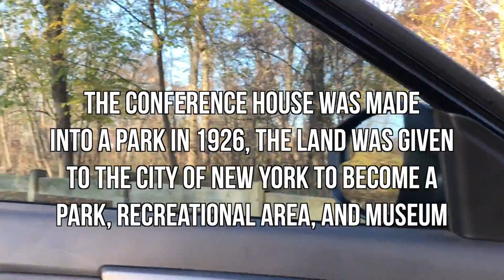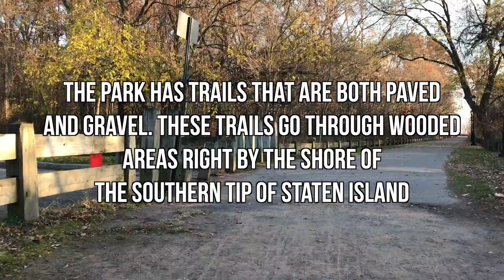The Conference House in Staten Island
With this historic park being so close to home, it is always a good place to hang out with friends. Whether it be to go for a nice walk or to have a photo shoot. The Conference House is always a popular place for local Islanders to have fun. This video gives a little bit of the back story behind the park and the house itself.